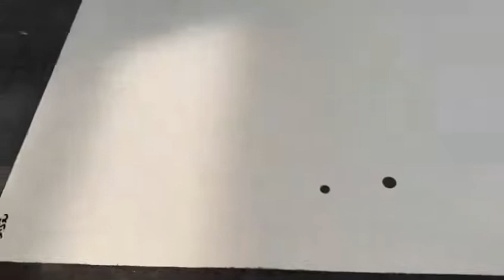Oscillating knife cut paper